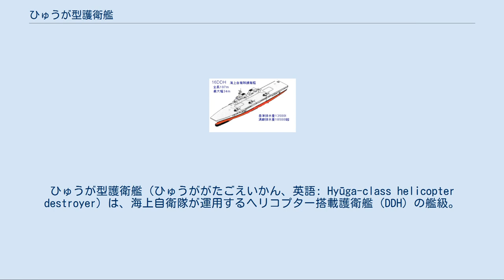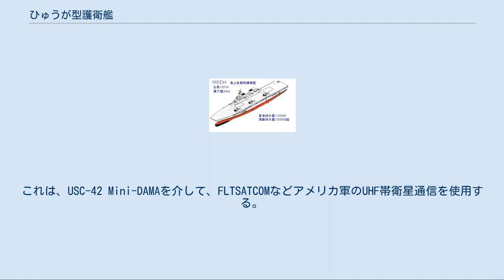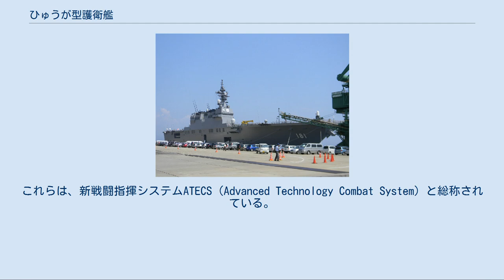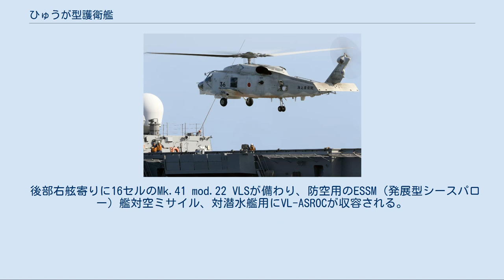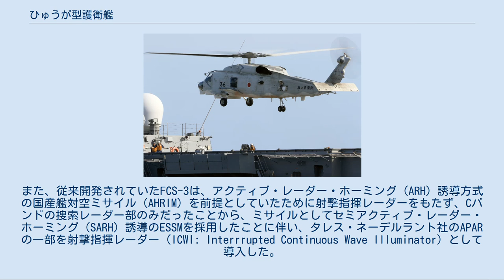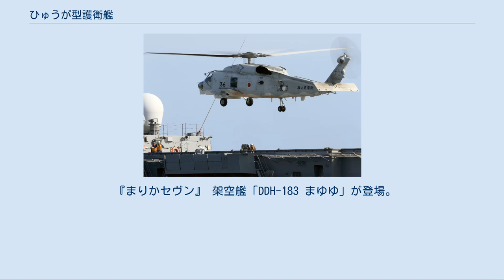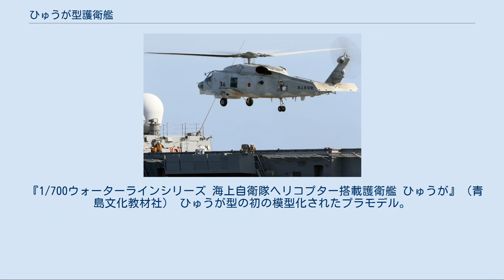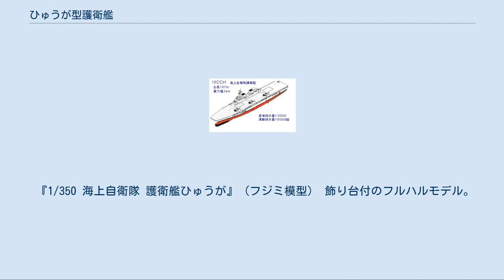ひゅうが型護衛艦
ひゅうが型護衛艦（ひゅうががたごえいかん、英語: Hyūga-class helicopter destroyer）は、海上自衛隊が運用するヘリコプター搭載護衛艦（DDH）の艦級。
海上自衛隊初の全通飛行甲板型護衛艦として、平成16・18年度予算で各1隻が建造された。
また続くいずも型（22/24DDH）のベースともなっている。
 全通飛行甲板の船型から空母（ヘリ空母）とされる場合もあるが、公式には前任のはるな型（43/45DDH）を踏襲し、ひゅうが型も「ヘリコプター搭載護衛艦（DDH）」とされている。
高度な指揮統制能力と合わせて、対潜・対空ミサイルを発射できる垂直発射システムと新開発のC4ISTARシステムにより艦自身が強力な対潜・対空戦闘能力を備えており、航空機運用に特化した航空母艦ではなく、自前の装備で対潜戦などを行える護衛艦としての機能も重要視されている。
この点が兵装を最低限の自衛用（近接防空ミサイルと高性能20mm機関砲を各2機）のみとし、搭載ヘリコプター運用に特化したいずも型DDHと大きく異なる特徴の一つである。
 広大な全通甲板と大きな船体容積によって、多数のヘリコプターを同時運用する能力を備えている。
これにより、従来のヘリコプター搭載護衛艦よりも優れたゾーン対潜戦能力を実現するとともに、輸送ヘリコプターや救難ヘリコプターにも対応できることから、災害派遣や国際平和活動など戦争以外の軍事作戦、水陸両用作戦の支援など多彩な任務に対応する。
 船体規模も従来の軽空母や強襲揚陸艦の一部を上回ることから、F-35やハリアーのようなSTOVL型の戦闘機を運用する軽空母と比較されることもあるが、防衛省はひゅうが型における固定翼機運用については公式に発表しておらず、また、元自衛艦隊司令官の香田洋二は、空母とはまったく本質を異にする艦であるとしている。
 「海上自衛隊の航空母艦建造構想」も参照 海上自衛隊は創成期より航空母艦の保有を志向しており、第2次防衛力整備計画ではヘリ空母（CVH）の取得が試みられたが、これは実現しなかった。
その後、まずは護衛艦に哨戒ヘリコプターを搭載することになり、第3次防衛力整備計画ではるな型（43/45DDH）が、続いて第4次防衛力整備計画でしらね型（50/51DDH）が建造された。
 ポスト4次防以降、護衛艦隊の基本編成として8艦8機体制が採択され、汎用護衛艦（DD）へのヘリコプター搭載が開始された後でも、これらのDDHは、護衛隊群の航空中枢艦として活躍した。
この間、1980年代後半には、ソ連軍による経空脅威の増大への対応策として、シーハリアー艦上戦闘機をSTOVL方式で運用できる軽空母（DDV）の建造も検討されたものの、これは実現しなかった。
 その後、平成10年代中期には、第1世代DDHの端緒である「はるな」の後継艦が必要となると予測されたことから、その検討が着手された。
2000年12月に閣議決定された13中防計画において、この後継艦は「指揮通信機能およびヘリコプター運用能力等の充実を図った艦」として盛り込まれた。
そして検討を経て、平成16年度予算で1番艦「ひゅうが」が、続いて平成18年度予算で2番艦「いせ」が建造された。
 13中防の計画段階では、下記の3つの船型案が提示された。
 在来型のDDHと同様に前部に構造物を持ち、後部をヘリコプター甲板とする案 艦橋構造物で前後の甲板を分断し、艦橋の前後にヘリコプター甲板を持たせる案 艦の全長に渡って障害物のない発着甲板を有する全通飛行甲板型とする案 3つの案のうち、当初は第2案が、予想図では無く「イメージ図」という用語を伴って発表された。
この図の段階でマストや煙突は右舷側に寄せられており、左舷側には前後の発着甲板をつなぐ大型のシャッターや大きな艦橋が置かれているだけだったため、実際には既に全通甲板の第3案に内定しており、第2案は、計画の早い段階で航空母艦に近い形状の第3案を発表して憲法9条の解釈をめぐる世論の反発に巻き込まれてしまうことを防ぐために作られた案に過ぎないとも言われている。
 前任のはるな型（43/45DDH）からヘリコプター運用能力、護衛隊群旗艦能力の発展・向上が要求されたことから、基準排水量は歴代自衛艦として当時最大の13,950トンとなった。
満載排水量は推定で19,000トンとされ、イタリア海軍の「ジュゼッペ・ガリバルディ」や、スペイン海軍の「プリンシペ・デ・アストゥリアス」などの軽空母と同...